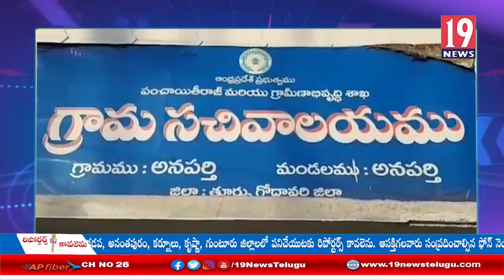అనపర్తిలో కొత్తగా 4 కరోనా కేసులు నమోదు -తూ.గో జిల్లా